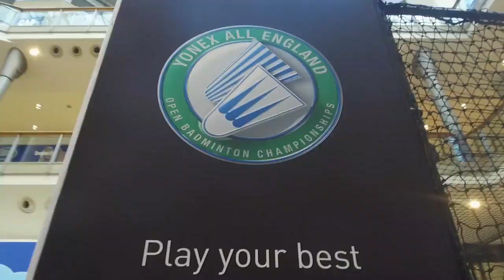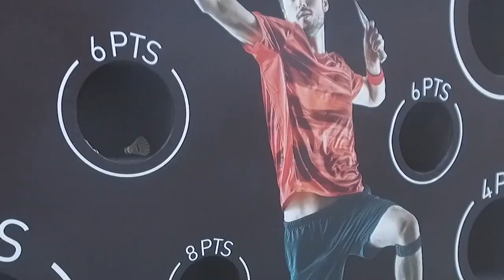Gail Emms MBE Badminton Challenge At The Bullring & Grand Central!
BADMINTON TIPS FROM A PRO: Gail Emms 🏸 challenges shoppers 🛍️ at The Bullring & Grand Central Birmingham ahead of the Yonex All England Open Badminton Championships at Arena Birmingham!